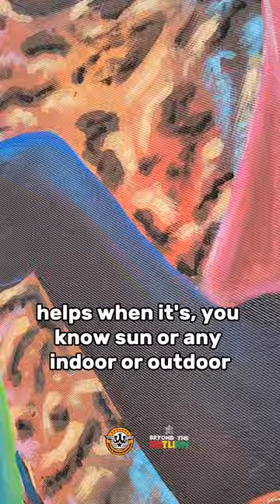Why are Men Riding a Giraffe in this Painting by Ghanaian Artist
Benjamin Kotey, a Ghanaian artist explains his artwork at the Chale Wote Festival 2023.